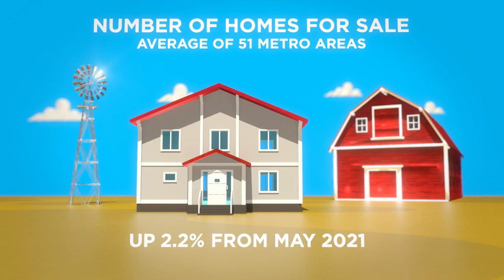RE/MAX National Housing Report May 2022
After a long decline, inventory grew for the second consecutive month, making May the first month of 2022 to top inventory levels compared to one year ago. May ended with 16.3% more homes for sale than in April, and 2.2% more than May 2021.

See what else the last month had in store with the RE/MAX National Housing Report: